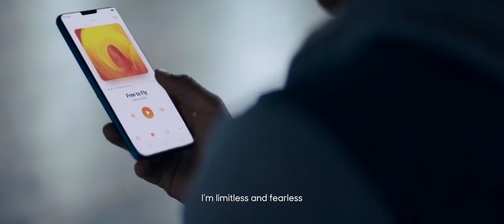New Teaser OPPO Realme 2 Pro Full HD 2018